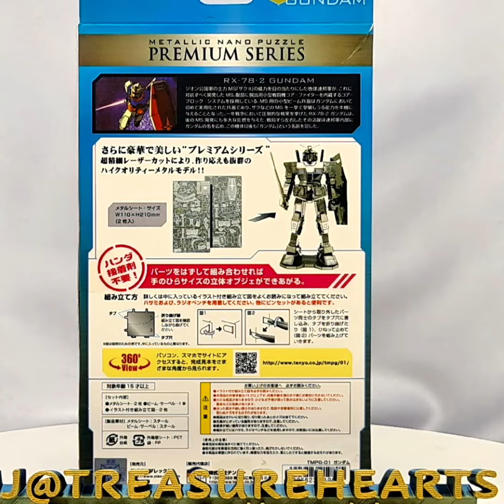Metallic Nano Series Premium Series RX 78 2 Gundam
The Metallic Nano Puzzle Mobile Suit Gundam features:
TMPPG-01 Gundam by Tenyo
Self-assembly model
Small size
No glue or solder required
Instructions: Japanese